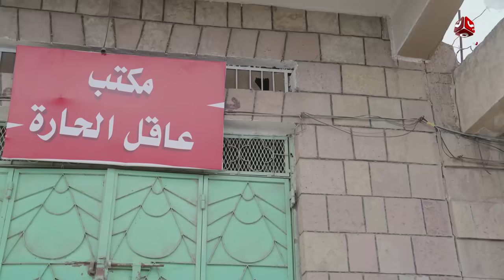يوميات مواطن | الحلقة 13 - ضيوف الجوازات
عيشوا مع خيري، المواطن البسيط الذي يواجه التحديات بروح التفاؤل والإصرار، وسط قصص درامية مليئة بالكوميديا والمواقف المؤثرة. مع نجوم الدراما والكوميديا فهد القرني، نبيل السمح، عبير عبدالكريم، محمد البعداني، رأفة صادق، ومبروك متاش وآخرون في رحلة مميزة تجمع بين الضحك والتفكير.
تابعوا يوميات_مواطن كل جمعة الساعة 8 مساءً على قناة يمن_شباب.

يوميات مواطن | الحلقة 19 - المنتزهات

قناة فضائية يمنية مستقلة تبث على مدار النايلسات بالترددات التالية :
HD     11257/H/27500
SD     11391/V/27500